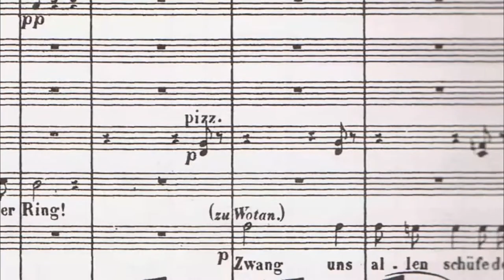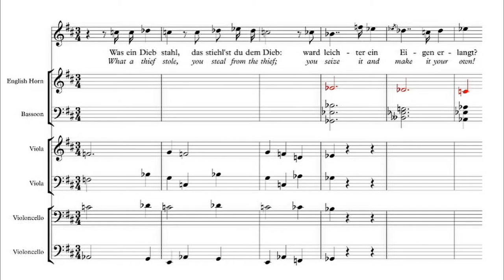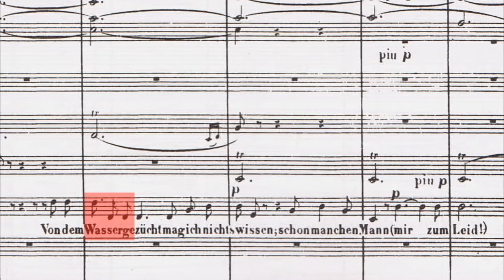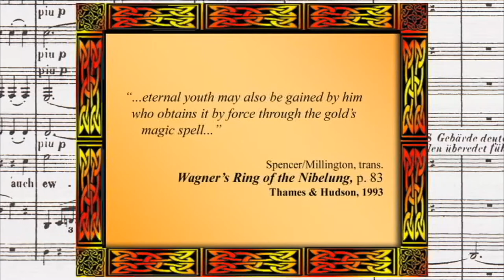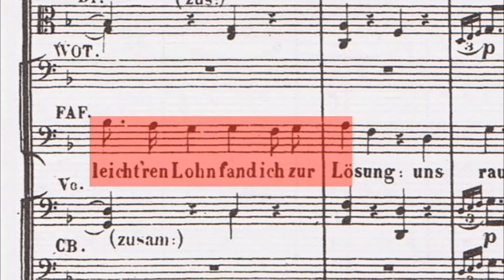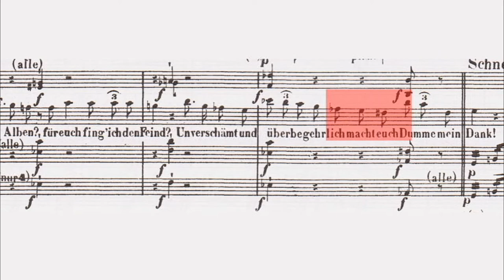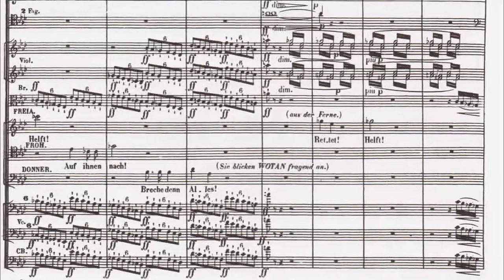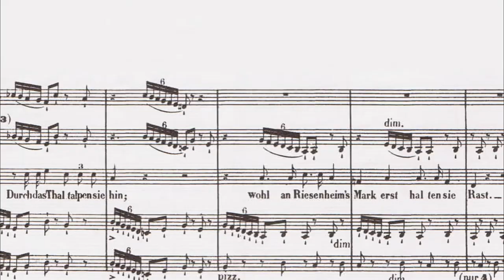The Cost: The Green Ring: Das Rheingold, Scene 2, Part 7